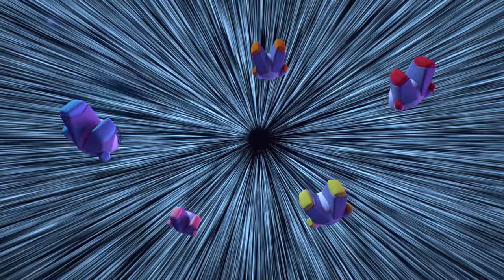44 Cats | Learn Professions | Cosmo, the astronaut cat!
Are the stars the passion of your little ones?
Then they're just like Cosmo, the astronaut cat! 😺🔭